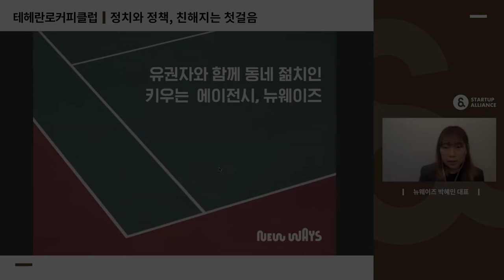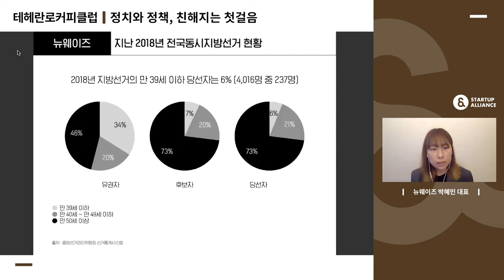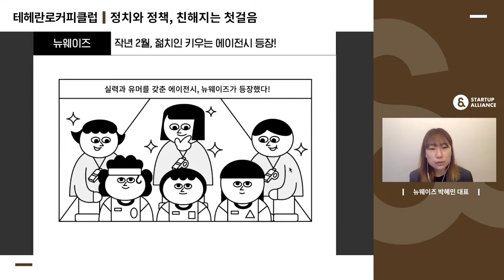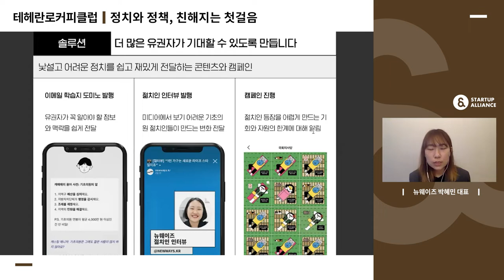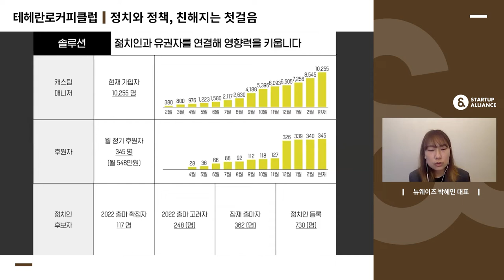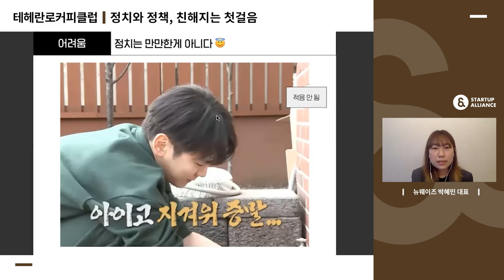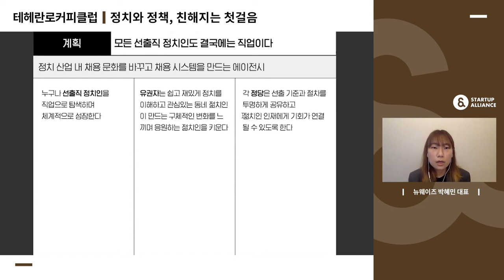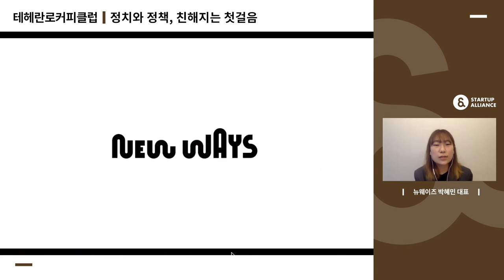[테헤란로커피클럽] 뉴웨이즈 박혜민 대표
젊은 정치인을 원하는 유권자라면 주목! 뉴웨이즈는 젊은 정치인, 젊치인을 소개하고 키워주는 스타트업입니다. 관습의 한계를 돌파하고자 하는 뉴웨이즈 박혜민 대표의 창업 이야기를 영상으로 만나보세요!